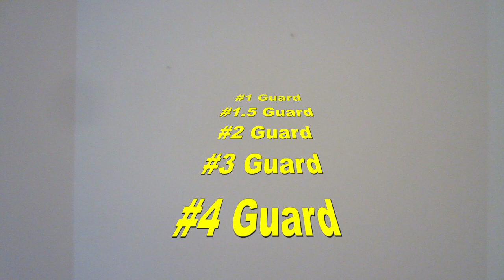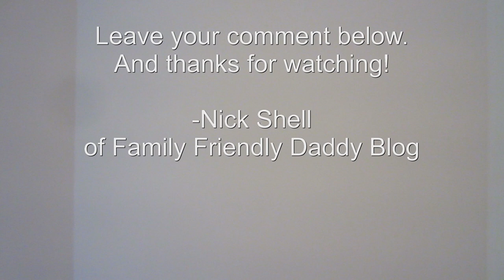Receding Hairline: Which Guard Buzz Cut Looks the Best? You Decide!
Now by comparing a #1, #1.5, #2, #3, and #4 guard buzz cut on a man with a receding hairline, you can be the judge on which you think looks best!

If you're interested in a device similar to the one I used in this video, here's an Amazon

Family Friendly Daddy Blog is a participant in the Amazon Services LLC Associates Program, an affiliate advertising program designed to provide a means for us to earn fees by linking to Amazon.com and affiliated sites.